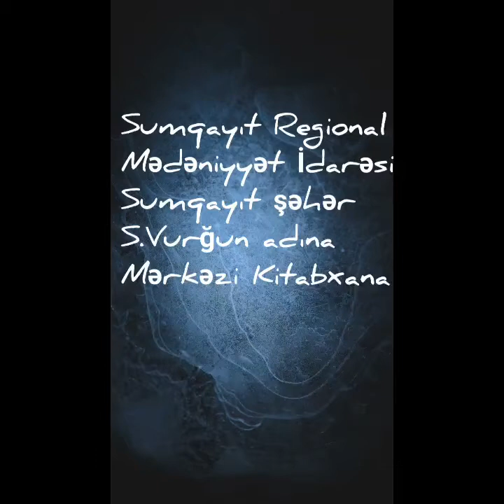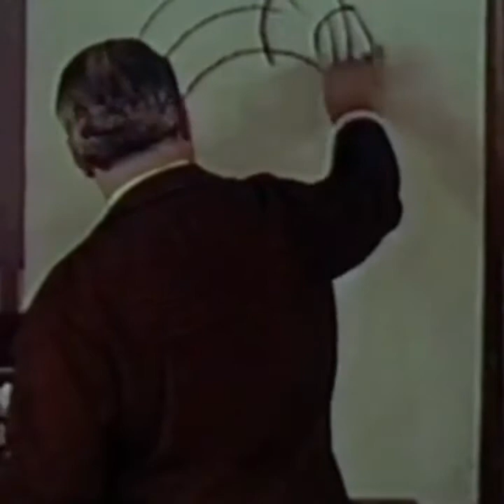Xalq rəssamı Mikayıl Abdullayev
Sumqayıt şəhər Səməd Vurğun adına Mərkəzi kitabxananın təqdimatı
Mikayıl Abdullayevə həsr olunmuş "Yaşamaq yanmaqdır" adlı video süjetdən istifadə edilib.